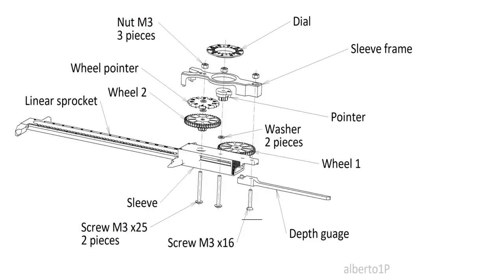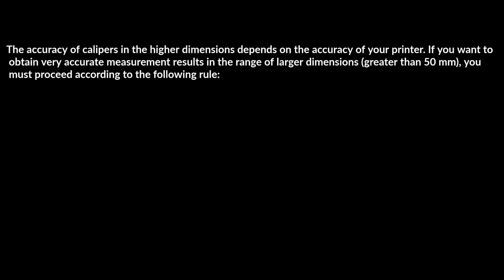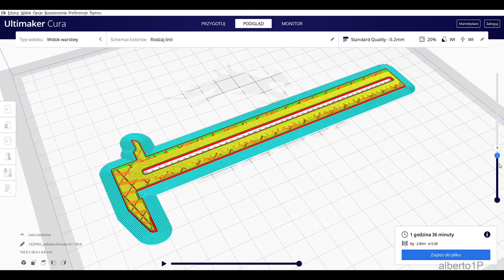PRECISION CALIPER 3D Printing DIY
Przedstawiam Wam mój projekt precyzyjnej suwmiarki wykonanej w oparciu o technologię druku 3D. Jeżeli posiadasz w domu drukarkę 3D możesz taką mieć i używać w swoim domu do mierzenia!

I present you my own project of a precision caliper made on the basis of 3D printing technology. If you have a 3D printer at home, you could do one and use it at home to measure!

Chapters:
0:00 Presentation
3:04 Sounds
4:00 Assembly
8:50 Tips